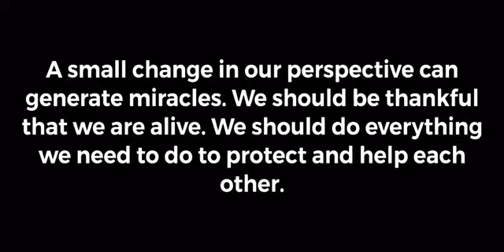Whatsapp Status 1900 Born Message Treat Grandfather 3